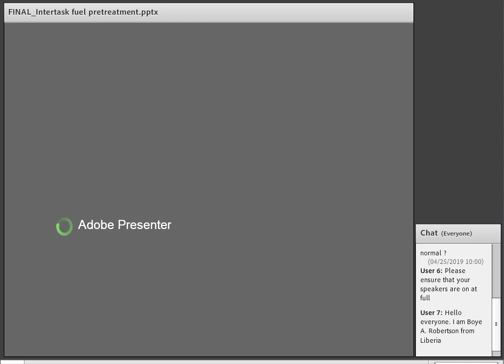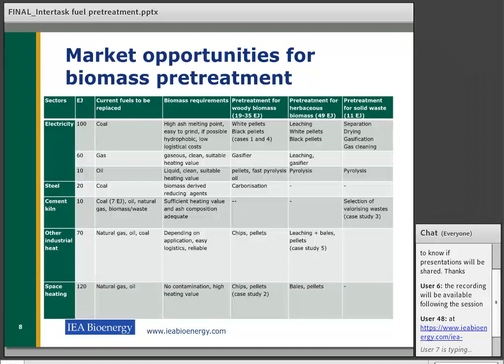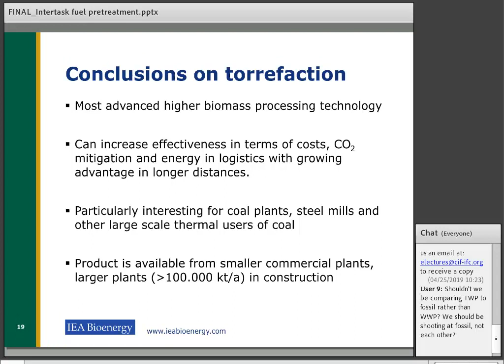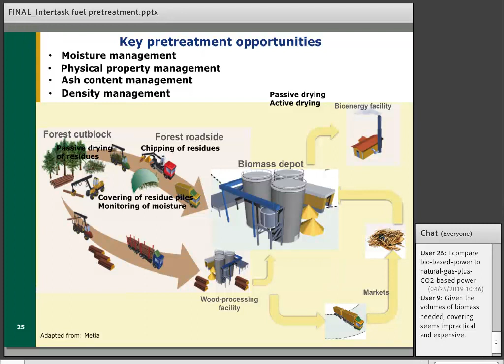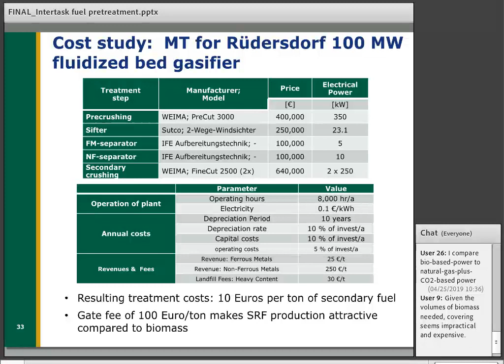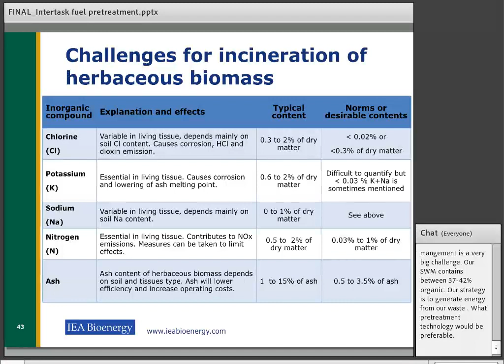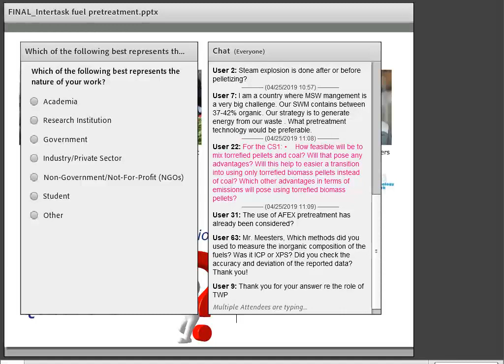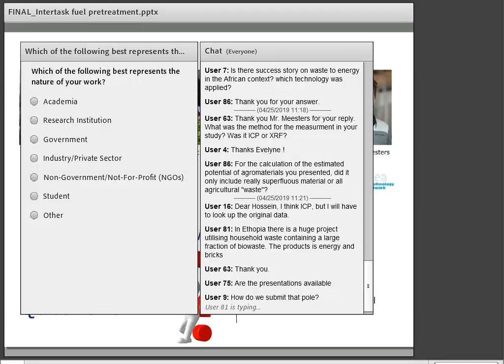Biomass Pretreatment Options to Diversify the Resource Base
IEA Bioenergy Webinar

An increased demand for biomass means that greater mobilisation of biomass resources will be required to meet market needs. The availability of biomass has been addressed in many studies and may be limited by various environmental, economic, logistical, technical or policy factors. The breadth of suitable biomass feedstocks can be expanded by pretreating otherwise marginal-quality materials to improve their energy content, chemical composition or physical properties. This webinar presented the results of an IEA Bioenergy intertask project that focused on opportunities for biomass pretreatment. It showed how currently available pretreatment technologies and technologies under development can help the supply chains for available solid biomass resources for thermochemical conversion. Five carefully selected case studies described key options for pretreatment of solid biomass resources for energy generation, including their costs, effectiveness and commercial status.